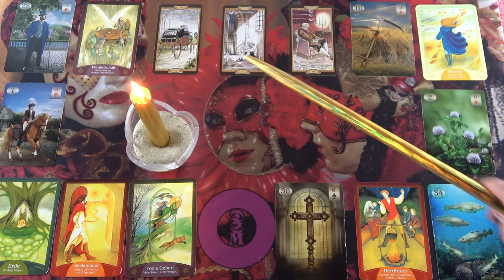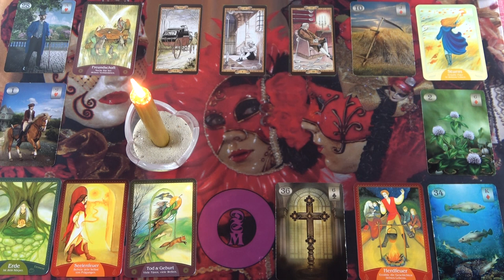Eltitkol előled valamit? Ha igen, mit?